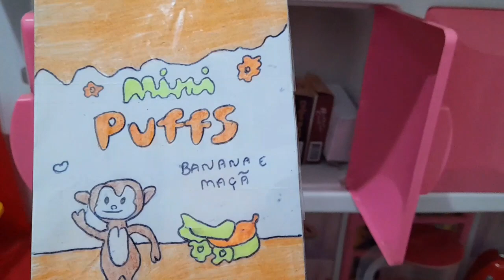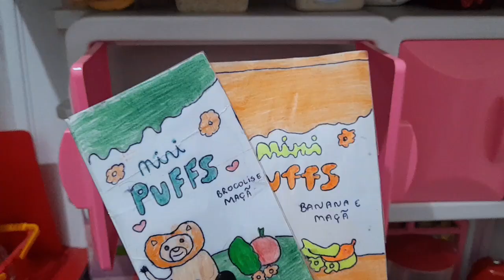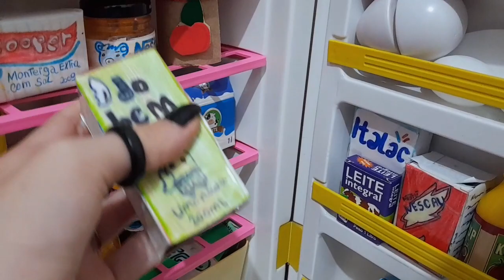Arrumando a Lancheira e a mochila da minha bebê reborn Aurora!!!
Oi Gente tudo bem, arrumei a Lancheira e a mochila da minha bebê reborn Aurora
Arrumando a Lancheira!

Um super Beijooo💕